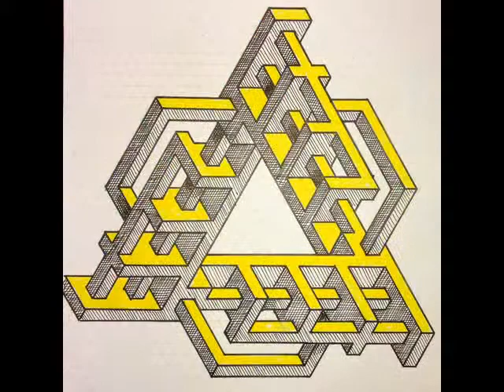Impossible Figures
By
Regolo Bizzi